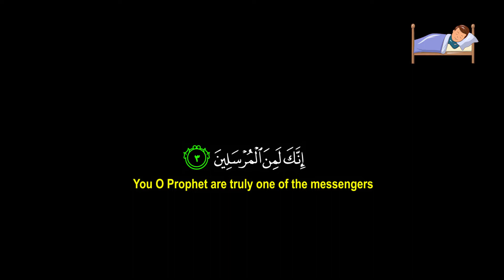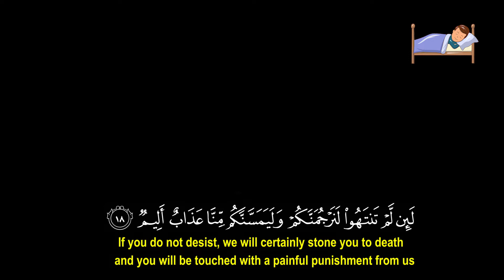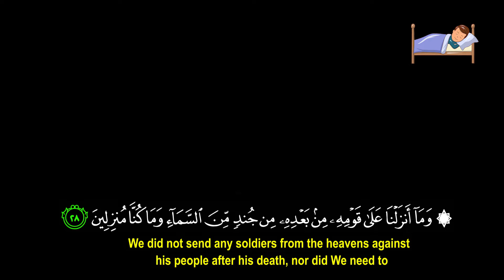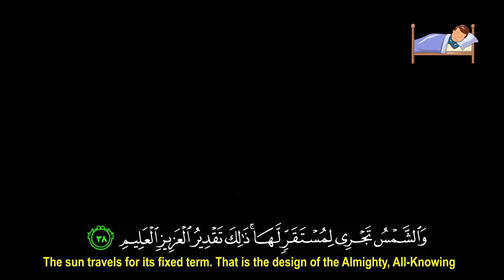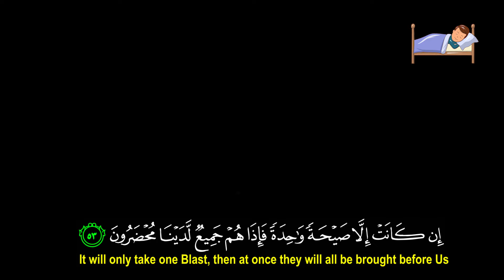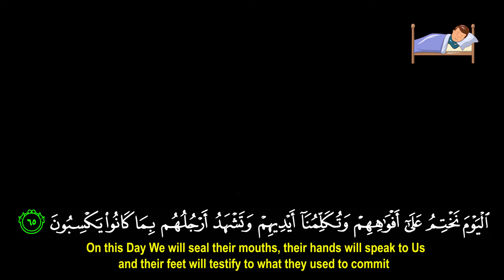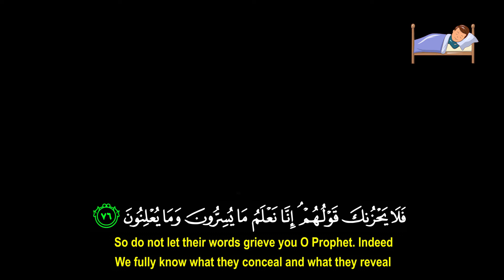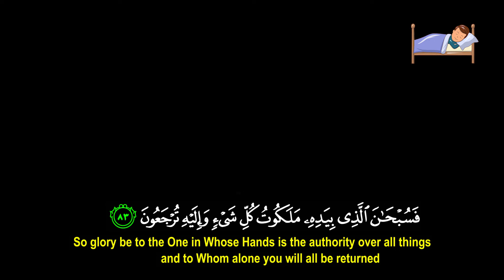Surah Yasin (Be Heaven) by Omar Hisham | Quran With Rain Sounds Amazing | Deep Sleep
Surah Yasin (Be Heaven) by  Omar Hisham |  with Arabic Text & English Translations | Deep Sleep + Cozy Rain